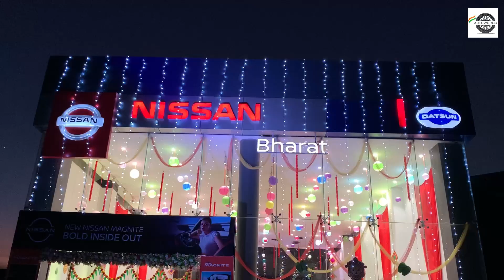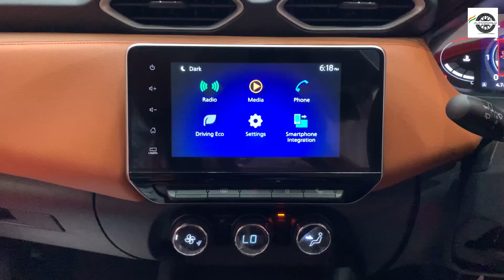2024 Nissan Magnite Launched - Price starts @5.99 Lakhs (Key highlights)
Dear all,

The new updated @NissanIndia Magnite is here and brings a list of new features.
Well, prices starting from Rs.5.99 Lakh (Ex-showroom) for the base model.

(Price is applicable for first 10000 customers)

With so many 'First-in-segment' features, the new magnite seems to gain new heights in Indian market.

Full video will be uploaded soon.